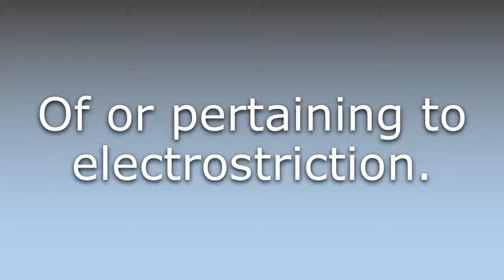What does Electrostrictive mean?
What does Electrostrictive mean in English? Learn the meaning of the word Electrostrictive! How to Pronounce Electrostrictive. Expand your vocabulary, learn words.